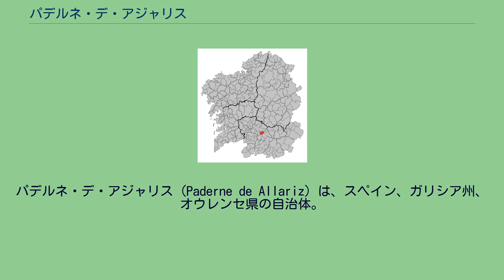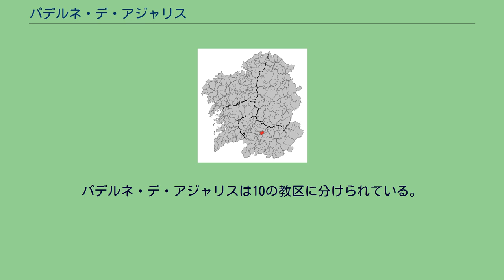パデルネ・デ・アジャリス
パデルネ・デ・アジャリス（Paderne de Allariz）は、スペイン、ガリシア州、オウレンセ県の自治体。
コマルカ・デ・アジャリス＝マセーダに属する。
パデルネ・デ・アジャリスはオウレンセ県の中北部に位置し、コマルカ・デ・アジャリス＝マセーダに属する。
北はオ・ペレイロ・デ・アギアール、エスゴスと、東はマセーダと、南はバーニョス・デ・モルガス、シュンケイラ・デ・アンビーアと、西はアジャリス、タボアデーラ、サン・シブラーオ・ダス・ビーニャスの各自治体と隣接、自治体の中心地区はフィゲイロアー教区のリオセコ地区。
パデルネ・デ・アジャリスはオウレンセ司法管轄区に属す。
自治体首長はガリシア国民党（PPdeG）のホセ・マヌエル・フェルナンデス・ゴメス（José Manuel Fernández Gómez）、自治体評議員はガリシア国民党：8、ガリシア社会党（PSdeG-PSOE）：1となっている（2011年5月22日の自治体選挙結果、得票順）。
パデルネ・デ・アジャリスは10の教区に分けられている。